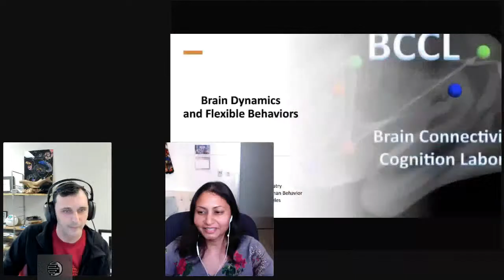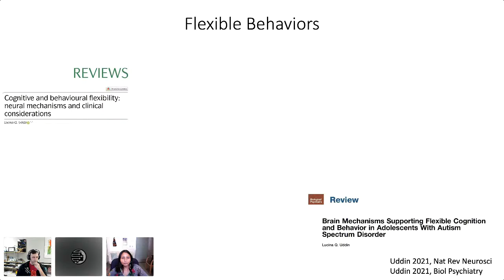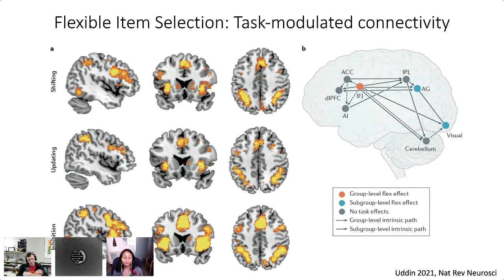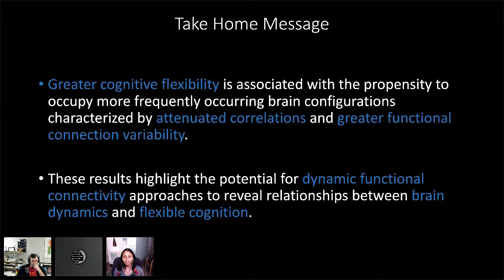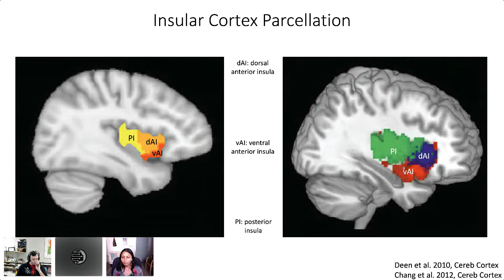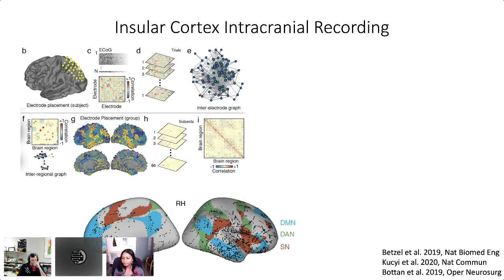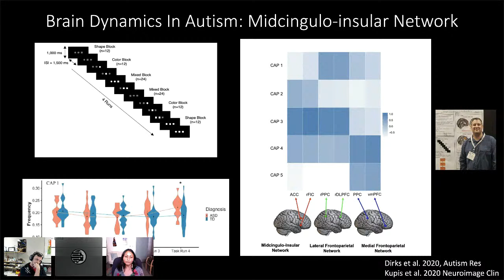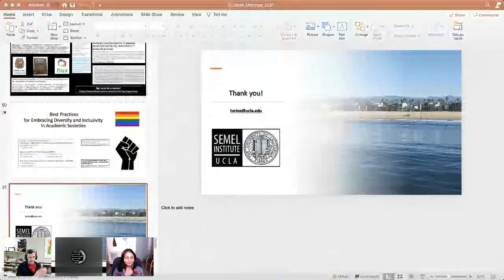Dr Lucina Q. Uddin (Keynote #4) - Brain dynamics and flexible behaviors